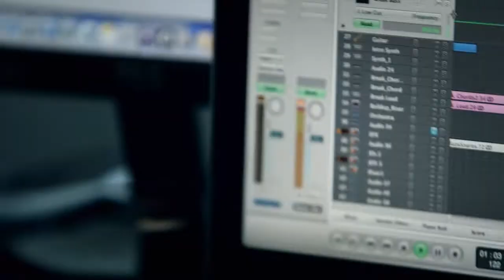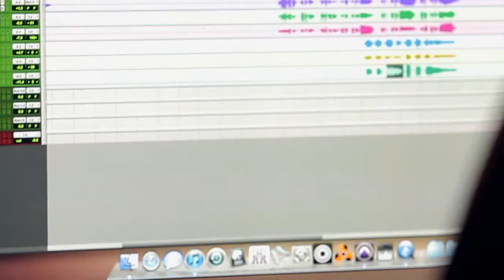Halo 4 :: Soundtrack Remix ViDoc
Long ViDoc focused on the official remix of the Halo 4 soundtracks.